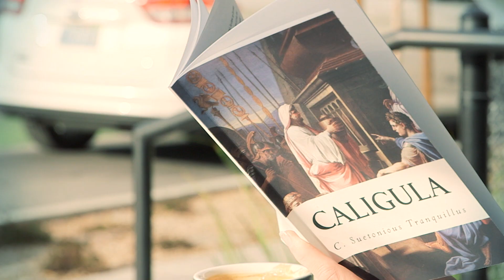XYZ & Me (Short Film Comedy Sketch)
Written by: Elaine Hayhurst
Produced by & Starring:
Elaine Hayhurst & Wes Scarpias Gonzales
Directed, Shot, & Edited by: Jay Wasley
Key Grip & Music by: Charlie Hager
Narration by: Chelsea Kwoka